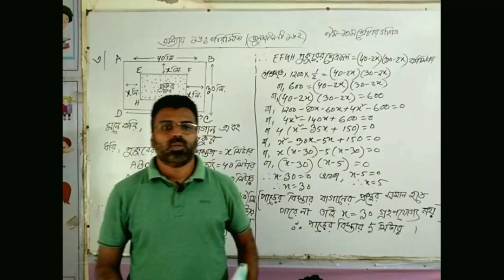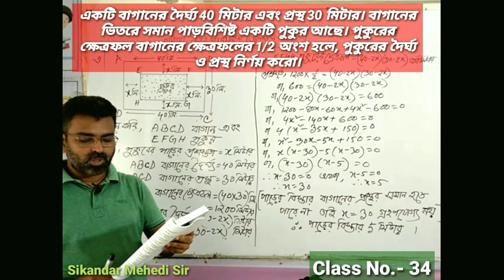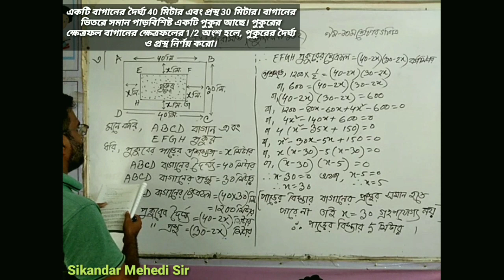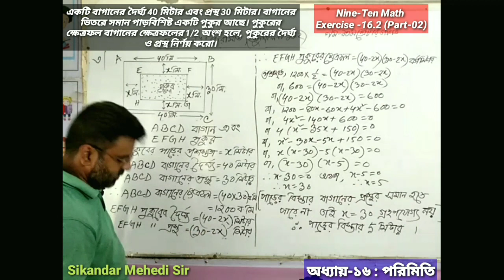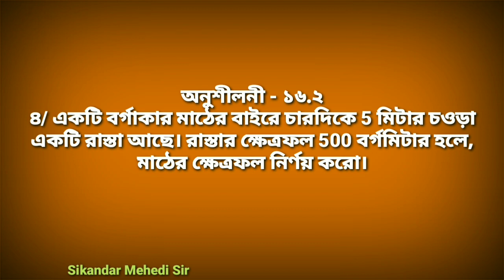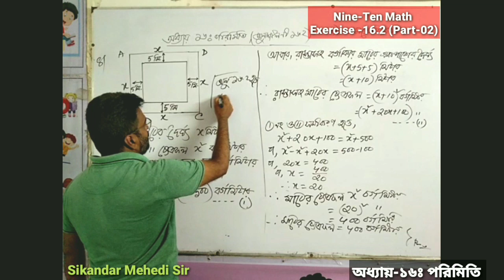পরিমিতি || ১৬.২ || Part-02 || chapter 16.2 || math class 9 & 10 || নবম দশম শ্রেণির গণিত || ssc math.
আমার প্রিয় শিক্ষার্থীদের জন্য ক্ষুদ্র প্রয়াস,,,,,,,
Class no.-34
♦অনুশীলনী_১৬.২ Part- 02 # অনুশীলনী হতে ৩ ও ৪ নং অনুশীলন সমাধান করা হয়েছে।
♦শিখন_ফল--১/ আয়তক্ষেত্রের ক্ষেত্রফল সম্পর্কে ধারণা লাভ করবে। ২/ আয়তক্ষেত্রের ক্ষেত্রফল নির্ণয় করতে পারবে। ৩/ আয়তক্ষেত্রের ক্ষেত্রফল নির্ণয়ের পদ্ধতি ও কৌশল বর্ণনা করতে পারবে। এই ভিড়িও ক্লাস দেখার পর তোমরা মুল পাঠ্য বই হতে সকল উদাহরণ ও অনুশীলনীর সকল সমস্যাগুলো নিয়ম ও কৌশল মেনে বারবার অনুশীলন করবে।এছাড়া বিভিন্ন গাইডবুক বা টেস্ট পেপারে প্রদত্ত সৃজনশীল প্রশ্ন ও MCQ ভালো করে অনুশীলন করবে। আর MCQ তে ভালো করার জন্য মুল পাঠ্যবই বারবার অধ্যায়ন করবে। প্রতিটি অধ্যায় শুরুর পূর্বে মুল পাঠ্যবই ভালো করে পড়ে নিবে।আর কোন সমস্যা থাকলে ইনবক্স করবে। ধন্যবাদ।